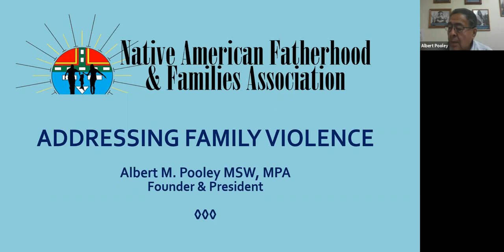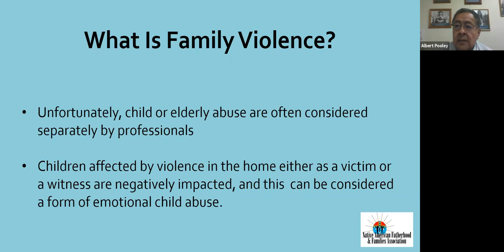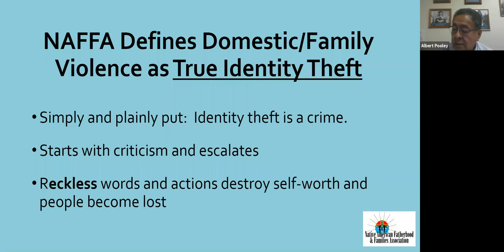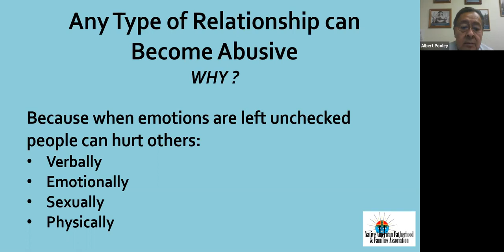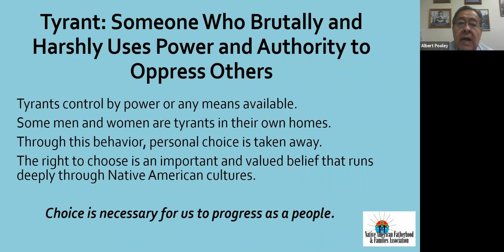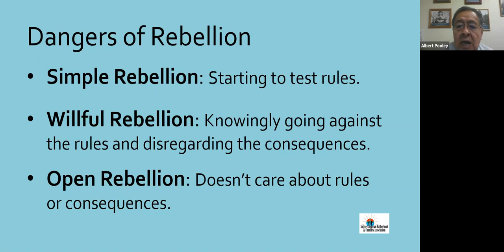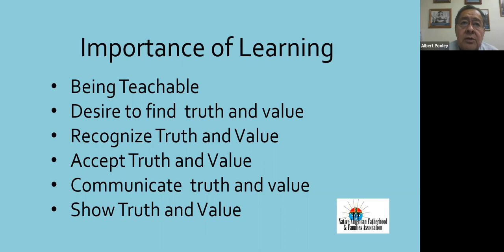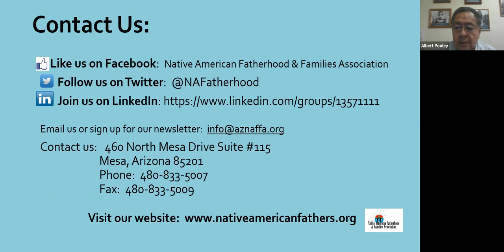NICWA AFVA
This webinar through NICWA will provide opportunities for exploration of a range of emotional responses to typical personal and family situations that may lead couples to get angry and express their responses in harmful and dangerous ways.  It will also address ways for individuals to increase their capacity to create positive outcomes in their emotional responses to conflict in their primary relationships.